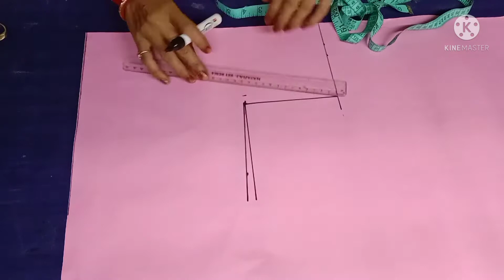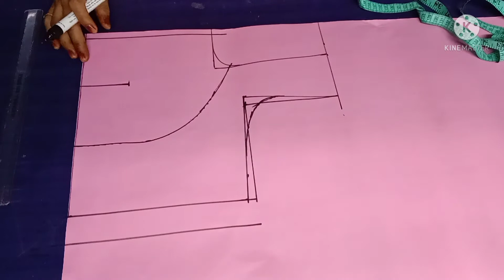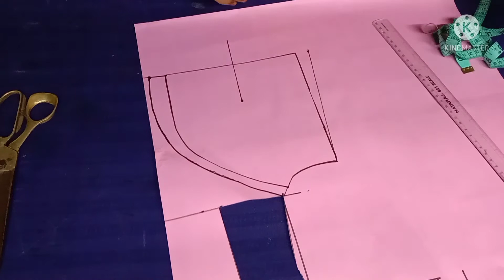कटोरी ब्लाउज कटिंग करें| बहुत ही आसान तरीके से|42 Inch Katori Blouse Cutting| Step By Step 👌👍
Hii everyone